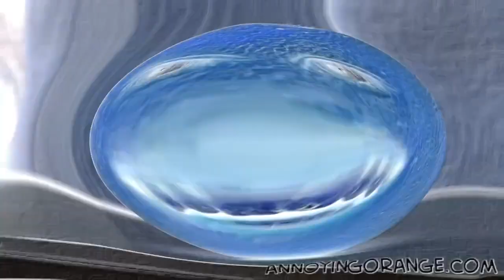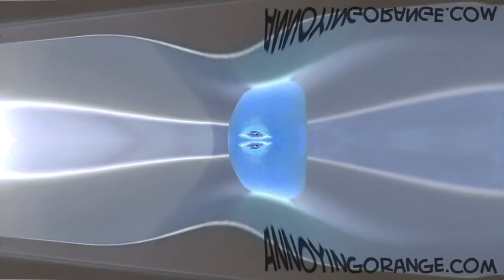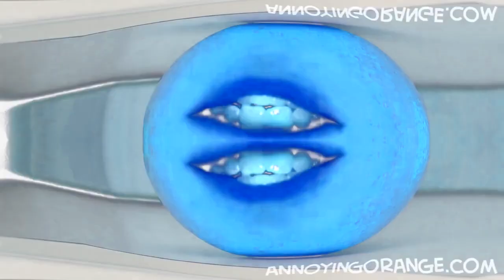(REUPLOADED) Annoying Orange Pitch 2020 Effects 8 (Sponsored By Mario Buitron's Eight Preview)